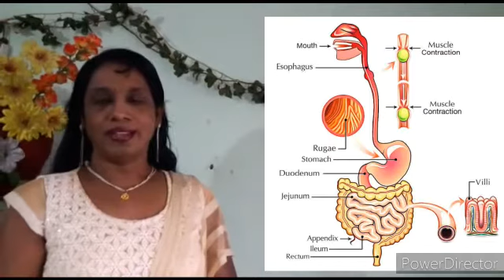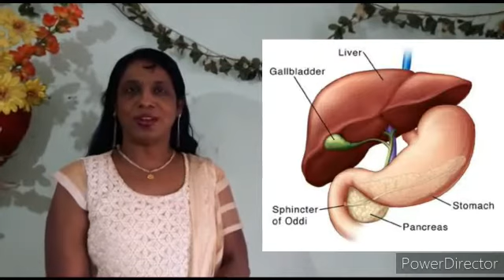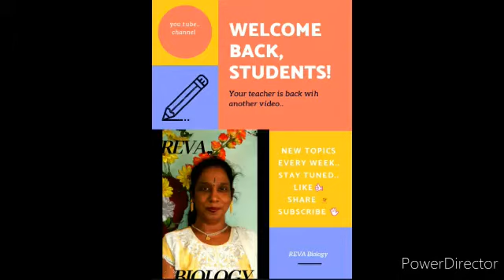Chp.1.Nutrition.What will happen to protein digestion as the medium of intestine is alkaline.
⭕SMALL INTESTINE IS THE SITE OF COMPLETE DIGESTION OF CARBOHYDRATES, PROTEINS & FATS: It receives the secretions of LIVER & PANCREAS for this purpose.These juices render the internal condition of the intestine  gradually to a BASIC OR ALKALINE.🔴Liver secretes BILE JUICE. PANCREAS  secreates  pancreatic juice which contains three enzymes.They are TRYPSIN, AMYLASE & LIPASE.🔵TRYPSIN acts on PROTEINS & converts them into PEPTONES.🔴AMYLASE acts on carbohydrates & converts them into  maltose.⭕LIPASE acts on fats & converts them into fatty acids & glycerol.Walls of the small intestine secreates intestinal juice .It has two enzymes called as 1.PEPTIDASES & 2.SUCRASE.⚫PEPTIDASES acts on peptides converts them into amino acids .⭕SUCRASE acts on cane sugar or SUCROSE  converts them into GLUCOSE.